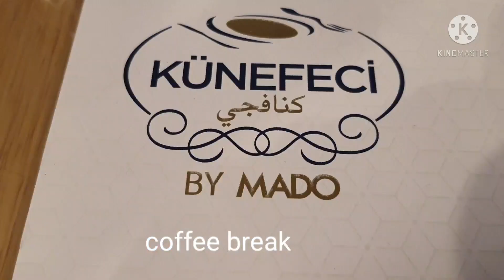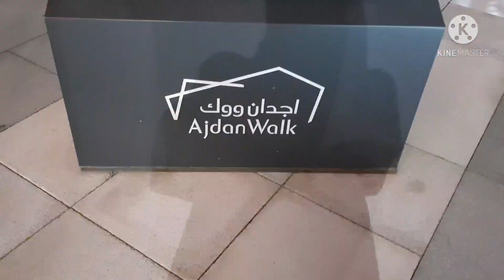Ang simpleng EID Celebration with my kids..food feast..pinay🇵🇭 married to saudi🇸🇦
click the notification 🔔 para po lagi kyong
updated...

pinay 🇵🇭 married to saudi🇸🇦
pinay🇵🇭 life in saudi🇸🇦
shukran and god bless🙌 everyone
stay safe